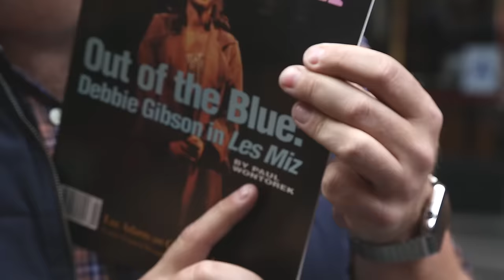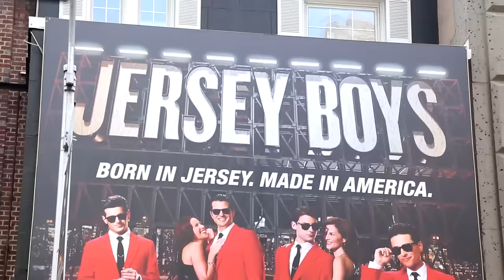Side by Side by Susan Blackwell: The 2015 Broadway Flea Market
Susan Blackwell gets your favorite Broadway stars to sing a little and laugh a lot at the 2015 BC/EFA Flea Market.